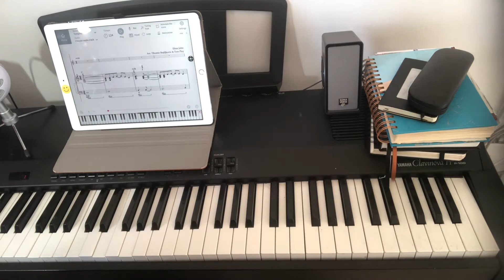A song for Guy, intermediate piano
Tomplay app, intermediate